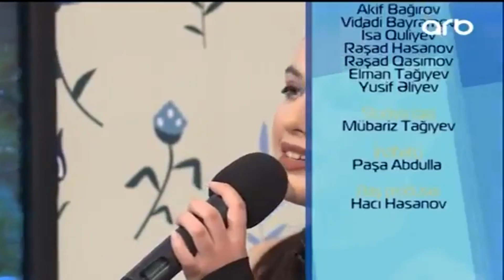Mariam Elieshvili - Maxinji Var / მარიამ ელიეშვილი - მახინჯი ვარ / мариам элиeшвили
ტექსტი და მუსიკა - ჟუჟუნა ჭრელაშვილი